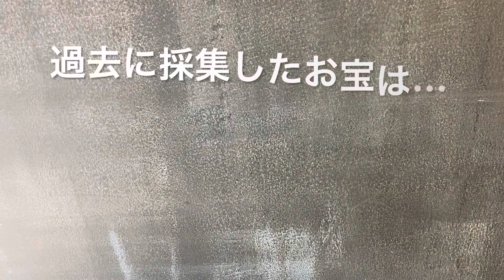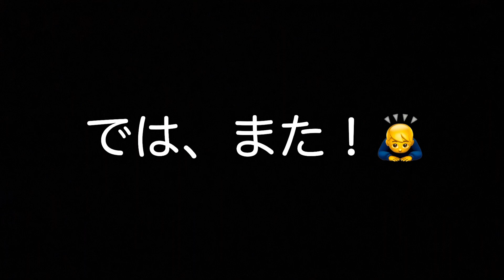【宝さがし】フィールドは宝の山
私がフィールドでガサガサをする目的は、生き物観察だけではありません。
気に入った石や流木探しはもちろんですが、それ以外には、大昔に投棄されたものなどで、状態の良い瓶や陶器を探す目的があります。
そんな宝（フィールドからのギフト）を求めてフィールドへ！

本編に登場した三ツ矢サイダー瓶以外のフィールドギフトはコチラ↓
ただ、ビン類のほとんどは大阪北部地震の時に割れ、残念ながら危険ゴミとなってしまいましたが…。